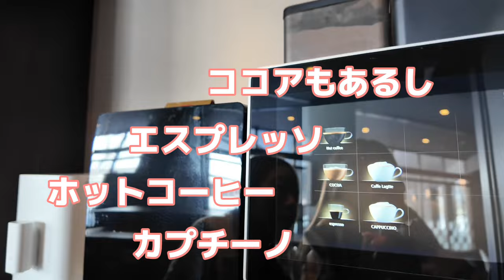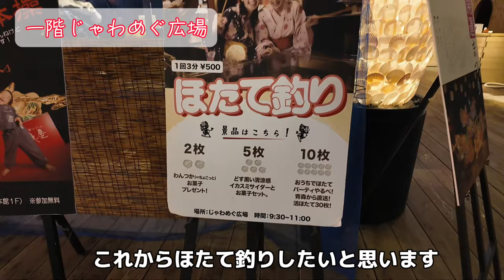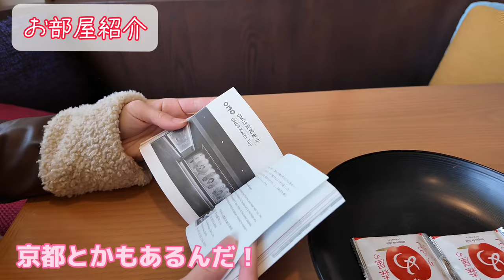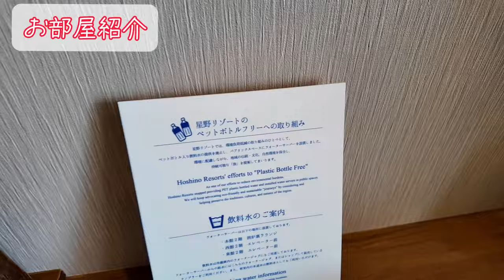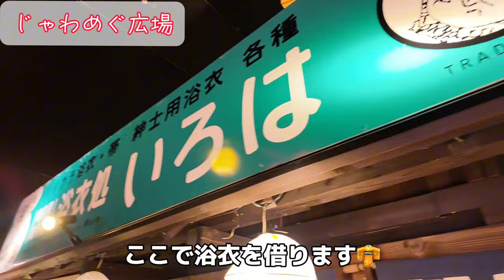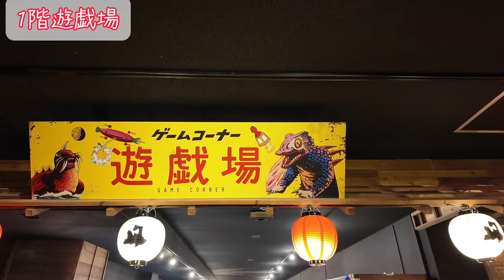【女子2人旅】星野リゾート青森屋Vlog🍎〜前編〜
皆さまへ

今回は青森県三沢市にある【星野リゾート青森屋】に行ってきました🍎❤️
友達のさゆりが誕生日🎂という事で誕生日旅行に行ってきたよ✈️❄️

星野リゾート青森屋はまさに‼️テーマパーク🎡✨
動画ではかなり盛りだくさんの内容になってます💕
前編でもかなりのボリューム🤣🔥

是非オススメのホテルです❤️🔥
後半もお楽しみに〜❤️

📍星野リゾート青森屋
青森県三沢市字古間木山56
三沢空港から無料バスで20〜30分
三沢駅から車で1分

ラーキム＆スタッフより

- My Links -
instagramce@rierienari1229

動画編集やサムネ制作、キャスティング、イベント運営のご依頼も承っております。